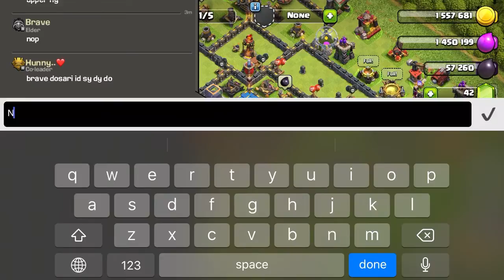CWL And Some Loot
Random Attacks and Early Update